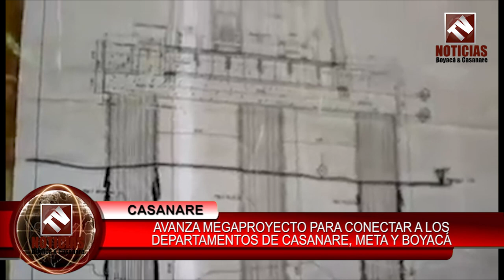Avanzan MegaProyecto para conectar Casanare , Meta y Boyacá